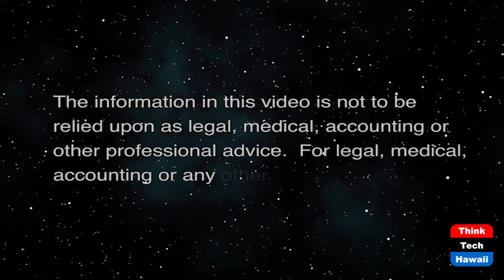The News from Hawaiian Electric (Hawaii: State Of Clean Energy)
And a Discussion of the New HEPF.  The hosts for this show are Jay Fidell and Mitch Ewan.  The guests are Shannon Tangonan and Mark Glick.

Shannon Tengonan of Hawaiian Electric helps us understand the companies 2030 carbon emissions reduction plan, how it will affect renewables in the company's operating area, the bills consumers will have to pay, and sustainable energy going forward.

Mark Glick of HNEI will help us understand the background and current revitalization of the Hawaii Energy Policy Forum, its new outreach and analytics-based  approach, and its plans for the future.